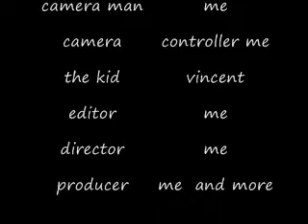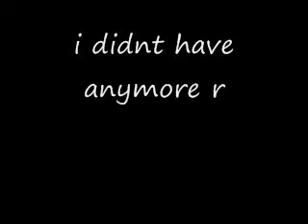funny camera prank